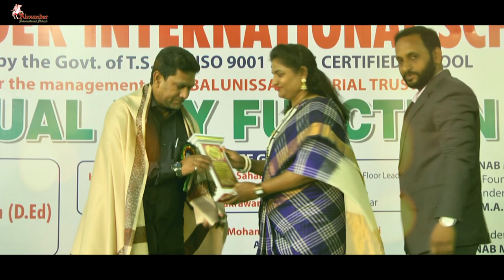ALEXANDER INTERNATIONAL SCHOOL AT : TOLICHOWKI ROAD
EDTING BY SN MOVIES